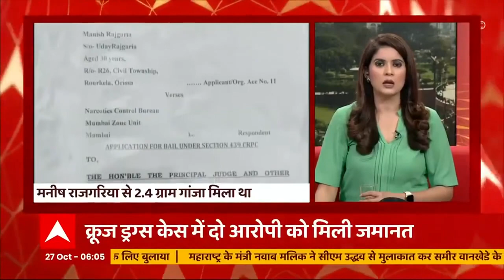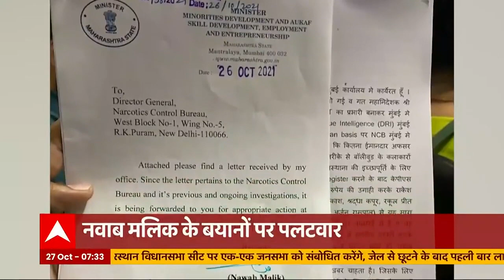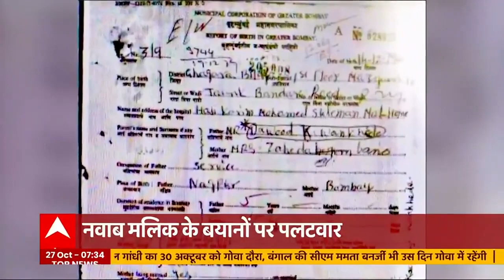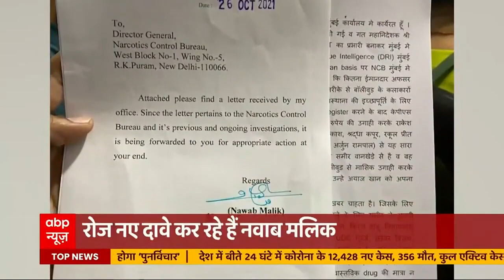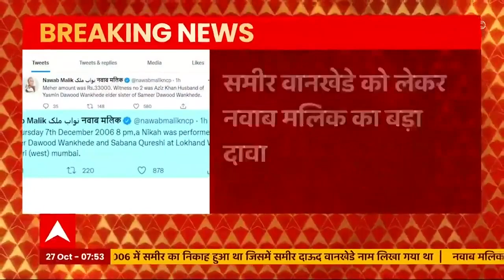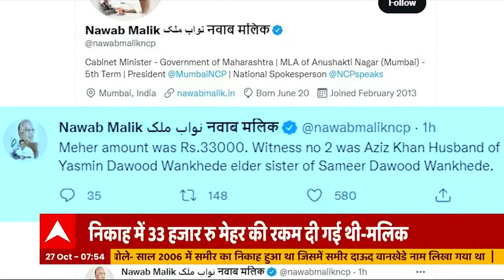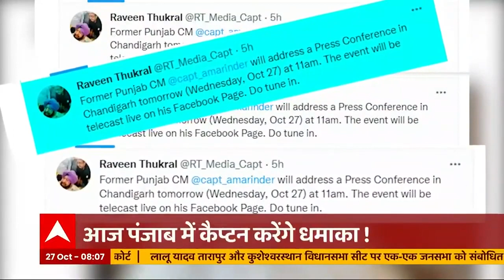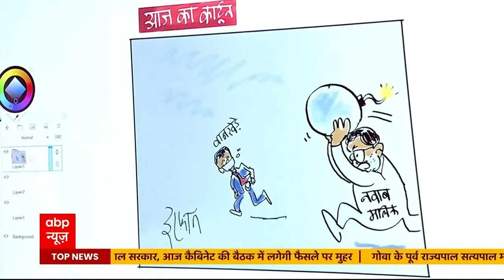Aryan Khan Drugs Case: ड्रग्स केस की लड़ाई वानखेडे परिवार तक आई | Sameeer Wankhede